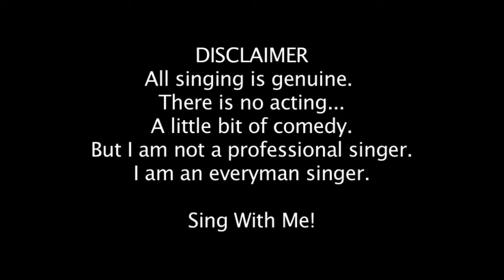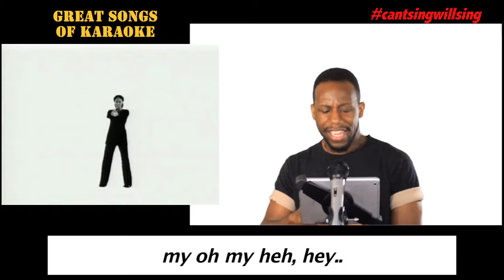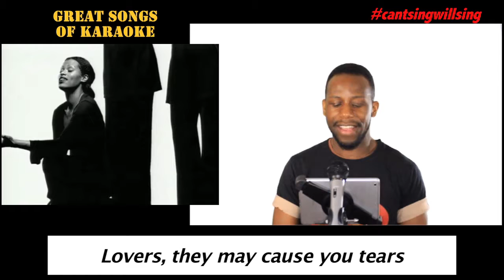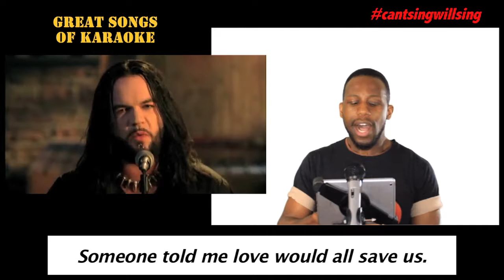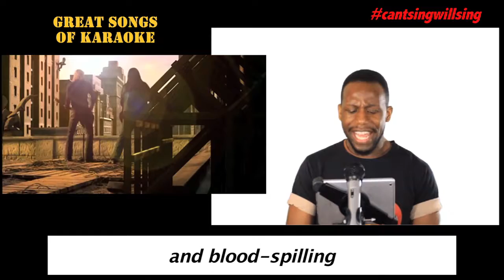Great Songs Of Karaoke Ep1 - Des'Ree / Chad Kroeger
Following on from my Sing It To Their Face challenge comes my karaoke one. Sing with me as I continue to humiliate myself with passion.

Artist 1: Des'ree
Song: You Gotta Be
Their Vocal: Contralto
Tips: Don't over sing, it's a gentle song. Do note the different pacing between verse and chorus, also be ready for the bridge which caught me out!

Artist 2: Chad Kroeger & Josey Scott
Song: Hero
Their Vocal: Baritone
Tips: Breath control needed, especially in the chorus. Try to relax the throat or you'll strain, especially if your breathing is rubbish.